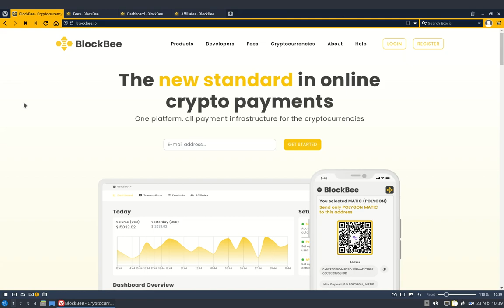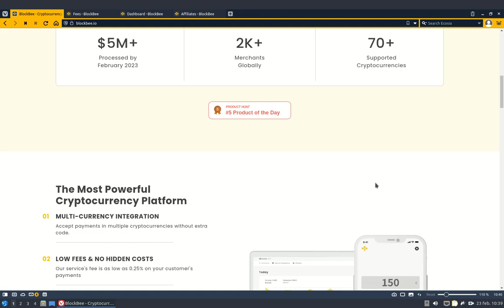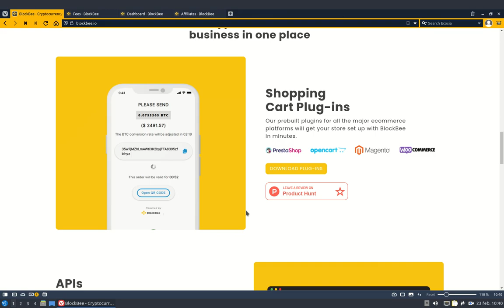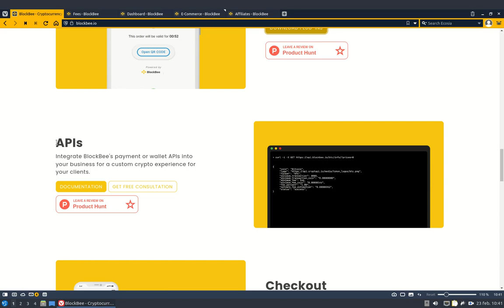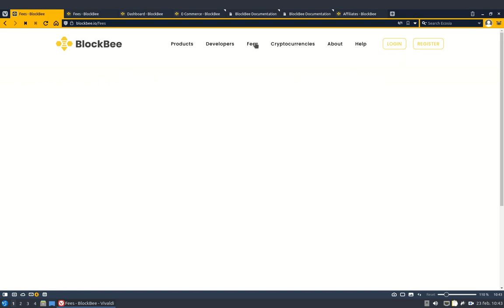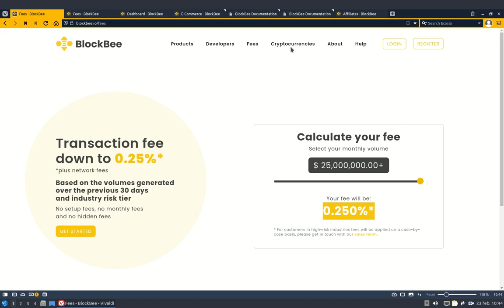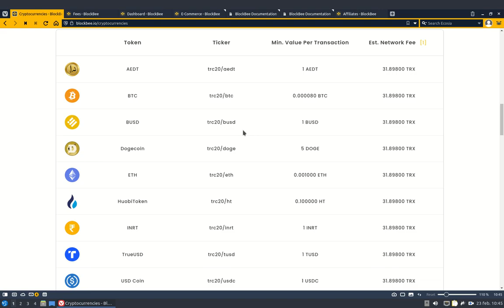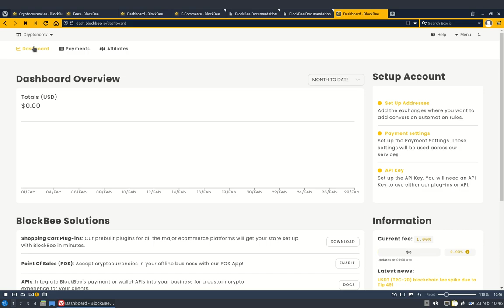𝗕𝗹𝗼𝗰𝗸𝗕𝗲𝗲: Recibe Crypto Pagos en linea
Hola a tod@s, Bienvenidos a su canal 𝘾𝙧𝙮𝙥𝙩𝙤𝙣𝙤𝙢𝙮, en esta entrega les comparto una grandiosa solucion para recibir pagos en linea usando mas de 70 cryptos en diferentes blockchains, con solo

◢ Atn. 𝖢𝗋𝗒𝗉𝗍𝗈𝗇𝗈𝗆𝗒